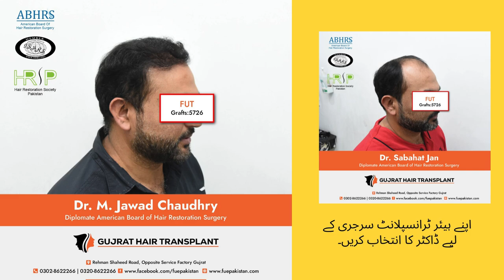FUT Hair transplant mega session in Gujrat Pakistan by Dr M Jawad Chaudhry and Dr Sabahat Jan.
Hair transplant results can transform your appearance by restoring a natural hairline and fuller hair. Achieving the best hair transplant results depends on the skill of the surgeon, the quality of the procedure, and proper aftercare. Typically, results start to appear within 3-6 months, with full hair growth after a hair transplant visible at 12 months. For natural-looking hair transplant results, choose an experienced and certified specialist. With advanced techniques like FUE hair transplant, patients can enjoy minimal scarring and permanent, life-changing outcomes.